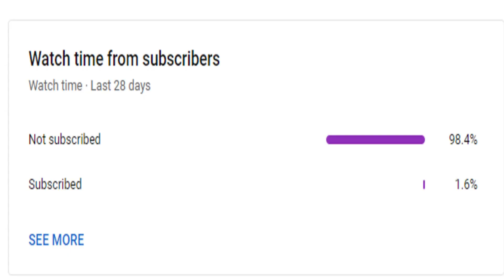இந்திரா காந்தியாக மாறும் நடிகை கங்கனா ரனாவத்.! emergency | Mercel News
Also, Like and Follow us on:
Mercel News